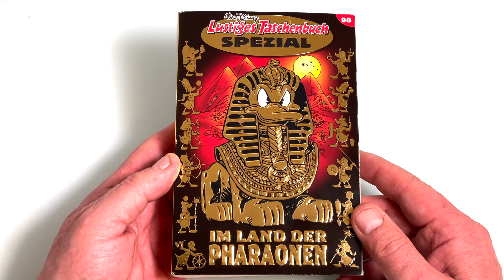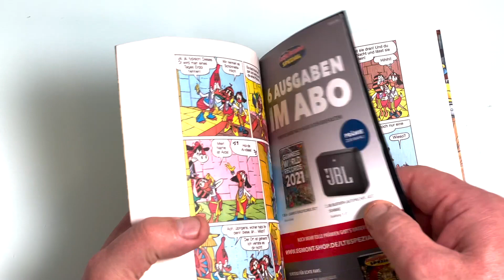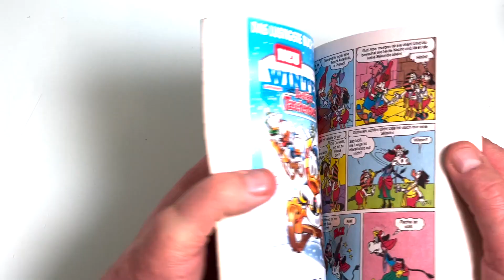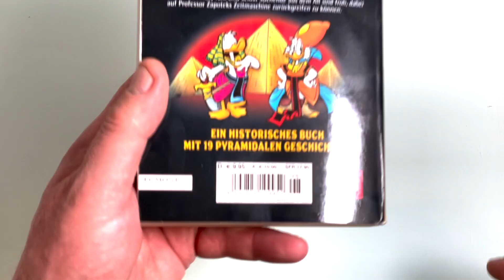LTB Lustiges Taschenbuch Spezial Nr 98 Im Land Der Pharaonen